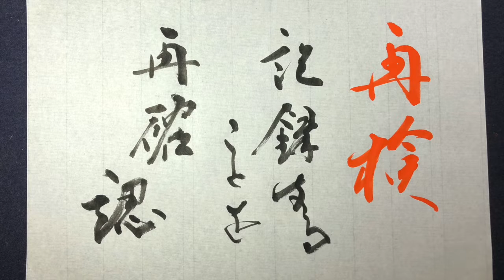【藝術書家 佐近渓雪 墨の世界 今日の言霊】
今日の言霊

【再検】
記録する事を再確認

　　　　　Sakonn keisetu

参考音源